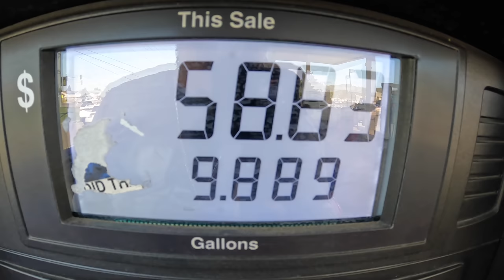I Gave This Random Kid With A 350Z A Ride In My LS3 350Z! His Reaction Was Priceless!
I picked a random follower on instagram to give a ride in my ls3 350z.